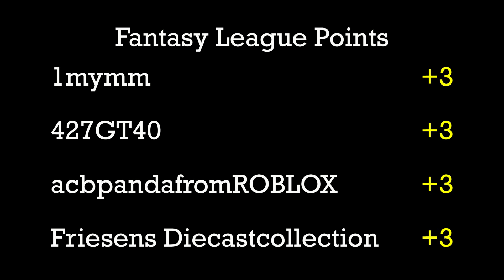Die-Cast Racing - 2016 Northshore Hills Road Race - Group 7 - Final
Event:  NSH Road Race (Group7)
Round:  3   Race:  7
Cars:   Boss Mustang (58g) vs. Dodge Charger (53g)
Teams:  Flying Circus vs. Grand Junk

The final race of the week is a match-up between rival makes Hot Wheels and Johnny  Lightning.  In one lane is a JL Boss 302 Mustang, in the other lane is a HW Dodge Charger. Check out the video to find out who wins and earns a spot in the 2016 Champion's stage as the winner of Group 7.